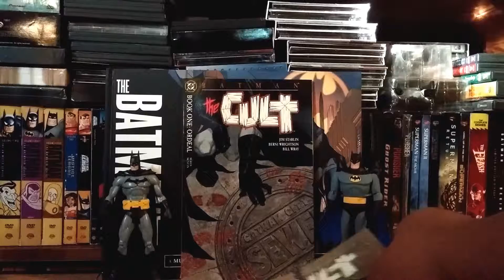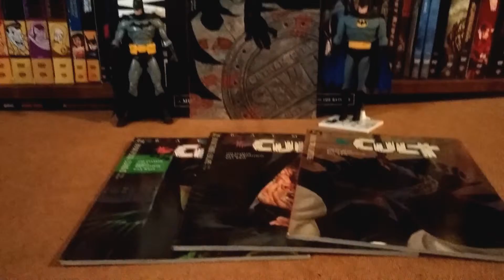Huey Comics Entry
This is my entry to Huey Comics contest